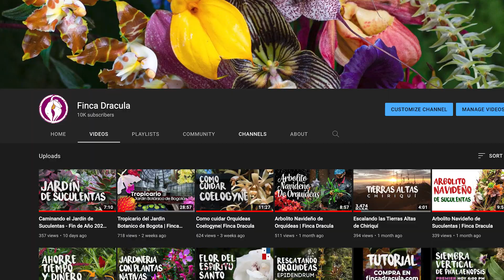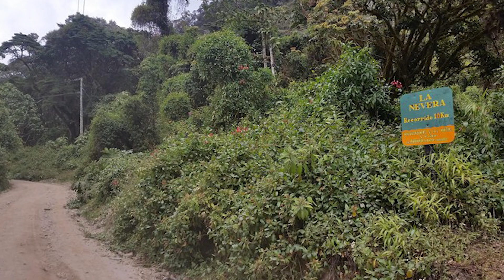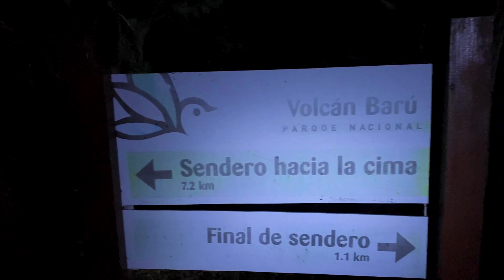Subiendo el Volcán Barú 3474 msnm | Finca Dracula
Primer video del año 2022 arrancamos con esta aventura, escalando uno de los volcanes mas altos en Centroamérica y el mas emblemático de Panamá,
donde hacemos énfasis en las plantas que ahi se encuentran y la naturaleza única de este imponente Volcán que tiene una altura de 3474 msnm.

Facebook Finca Dracula